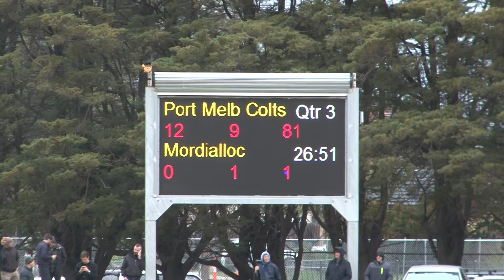Preliminary Final Reserves Port Colts Vs Mordialoc 00004